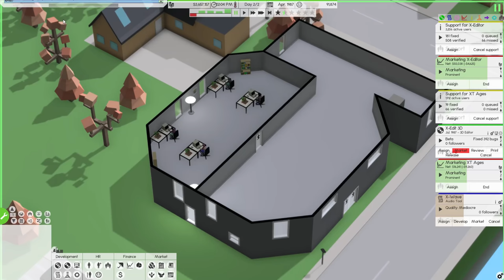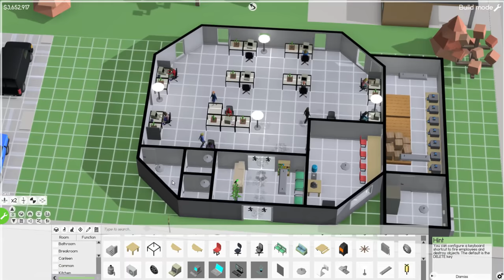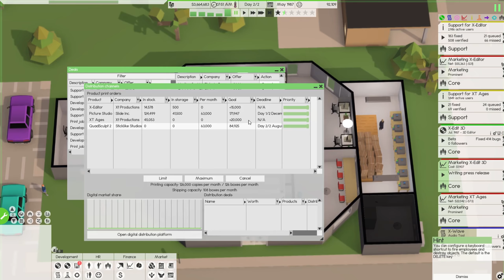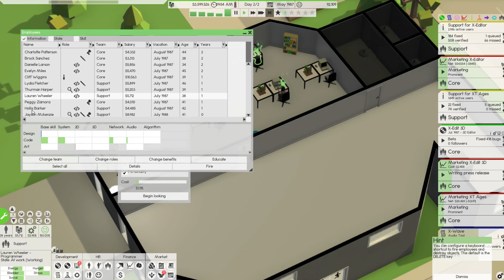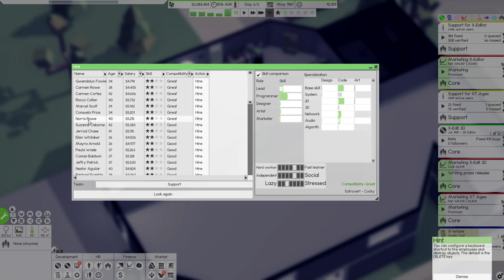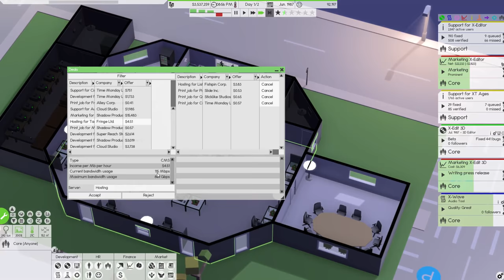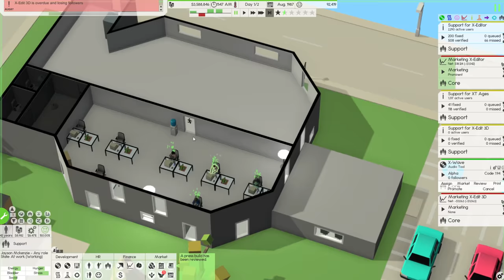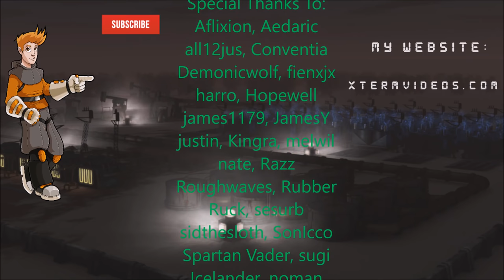Lets Play Software Inc: Building A Corporate Empire EP10 - SOME SUCCESS! | Gameplay, Tutorial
Today we start our journey in Software Inc. The game resolves around building a software company from the ground up and growing to a huge corporation. We will be developing Operating Systems, Games, Audio Tools, 2d and 3d editors and more!
Lets build a huge thriving empire!

Server Password: XTYTSub

In Software Inc you Construct and design buildings for optimal working conditions. Hire people to design and release software, so you can defeat the simulated competition and take over their businesses. Manage and educate your employees to make sure they are skilled and satisfied with their job and much more!